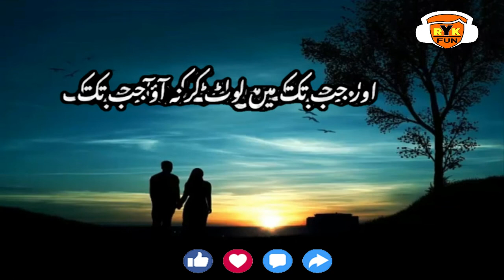Aye Mohabat Tu Mare Mohabat ka Khalay Rahkna | Sad Shayari | Urdu Best Ghazal | By RYK FUN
Hey Guy's

Voice: Sultan Ahmed
Poet: M,masood

Aye Mohobbat Tu Meri Mohobbat Ka Khyal Rakhna
Main Rahu Na Rahu Tu Use Sambhal Rakhna

Bahut Nadan Hai Wo Meri Jaan -A-Wafa
Tu Uski Hasi Ko Hamesa Bar-karar Rakhna

Jab Bhi Wo Roye Meri Yaad Me To Use Itna Kehna
Ki Main Laut Aaunga Bas Mujpe Thora Aitbaar Rakhna

Aur Jab Tak Main Laut Naa Aau Tab Tak
Aye Mahobbat Tu Meri Mahobbat Ka Khyal Rakhna

اے محبت تو میری محبت کا خیال رَکھنا
میں رہوں نہ رہوں تو اَسے سنھبال رَکھنا

بہت نادان ہے وہ میری جان اے وفا ہے وہ
تو اَس کی ہنسی کو ہمیشہ برقرار رَکھنا

نہ گرے آنسو کی ایک بوند بھی آنکھ سے
موتیوں کی طرح اَسکے آنسو سنھبال رَکھنا

جب بھی روۓ میری یاد میں تو اَسے کہنا
میں لوٹ آوں گا بس مجھ پر بھروسہ رَکھنا

جب تک میں لوٹ نہ آوں تب تک اے محبت
تو بس اتنا کرنا میری محبت کا خیال رکھنا

Ye Dunia Hai Yahan Dil Ko Lagana Kis Ko Ata Hai | Shakeel Badayuni  | Heart Touching Poetry

Meri Ankhon Pe Marta Tha By RYK FUN | Sad Heart Touching Poetry | RYK FUN Poetry Collection

jo Bichad Gaya Use Bhool Ja | Heart Touching Poetry In Urdu | Sad Urdu Poetry | Sad Urdu Ghazal

Hindi & urdu Whatsapp Status,
Romantic shayar,
hindi sad love quotes,
Sad shayari,
Sad poetry,
break up poetry,
love poetry,
love story,
hindi love poem,
emotional love video,
broken heart special poetry,
sad love poem,
pyar shayari,
motivational shayari,
latest shayari,
whatsapp romantic status,
inspirational quotes,
kavita,
hindi kavita,
new sad shayari 2020- 21
Urdu poetry point
Ghazal
Hindi poetry
Hindi shayari
Love shayari
Poetry
Romantic shayari
Sad poetry
Sad poetry in urdu
Sad shayari
Shayari
Shayari sad
Urdu poetry
Urdu poets
Urdu shayari
Mirza ghalib
Poetry club
Sad song
Quotes
Inspirational quotes
Motivational quotes
Love quotes
Life quotes
Urdu poem
Hindi poem
Poems
Shayari love
Urdu sad poetry
Shayari urdu
Urdu Poetry Sad
Poetry Love
Urdu 1
Urdu
Urdu Point
Hindi Shayari
Urdu Shayari
Urdu Shayari Love
Hindi Poetry
Poetry 2019
Sad Poetry
Urdu Poets
Shairy
Love Shayari
Sad Shayari
Quotes
2 Line Urdu Poetry
Best Urdu Poetry
4 Line Urdu Poetry
Romantic Poetry
RYKFUN AyeMohabatTuMareMohabatka KhalayRahkna